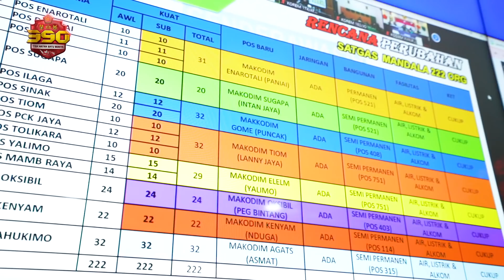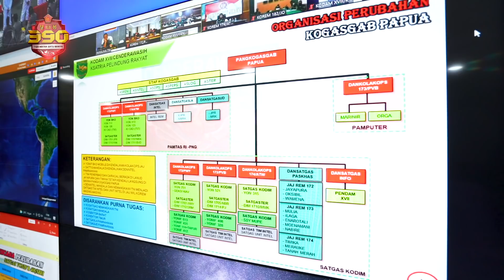Rencana Dislokasi Satuan Tugas Kodim, Lanud & Lanal Wilayah Papua & Papua Barat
Markas Besar Tentara Nasional Indonesia (TNI) melakukan perubahan satuan tugas untuk wilayah Papua dan Papua Barat. Perubahan satuan tugas meliputi Komando Distrik Militer, Pangkalan Angkatan Udara (Lanud) dan Pangkalan Angkatan Laut (Lanal).

Jenderal TNI Andika Perkasa menerima detail paparan dari Panglima Kodam XVII/Cendrawasih dan Panglima Kodam XVIII/Kasuari mengenai perubahan yang dimulai dari perpindahan tempat hingga penambahan dan penggabungan personel TNI yang akan ditugaskan. Akan terdapat 8 satgas Kodim yang terdiri dari gabungan beberapa satuan.

Panglima TNI juga menekankan bahwa setiap satuan tugas yang berada di Papua dan Papua Barat harus membangun komunikasi sosial dengan masyarakat sekitar. Andika juga menyebutkan bahwa segala fasilitas untuk kebutuhan personel TNI akan dipenuhi.